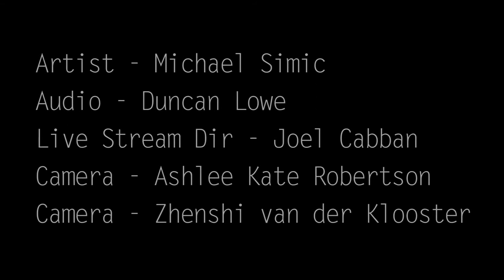Michael Simic - Snake Song - The Maneki Sessions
Michael Simic has built a substantial career over twenty years under the moniker of Mikelangelo, releasing 12 independent albums and receiving widespread critical acclaim. We are proud to welcome him playing his songs for us on The Maneki Sessions.

A collaboration between Infidel Studios, The Noise Floor, and Foundation Media, The Maneki Sessions is an experiment to approach live streamed music in a different way.